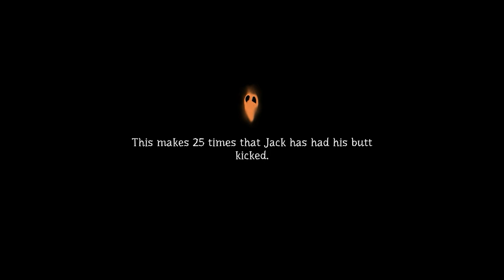But first, let's play GWENT!! - Pumpkin Jack: [16] | The POETs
Hey Homies, we're The POETs, here with a spooky series.

If you like our stuff put that Like on the Vid!
YouTube will enjoy that, and so will we!

We love you guys so send us more of your mail!

Talk soon homies,

- The POETs

Our Links

Merch is here!